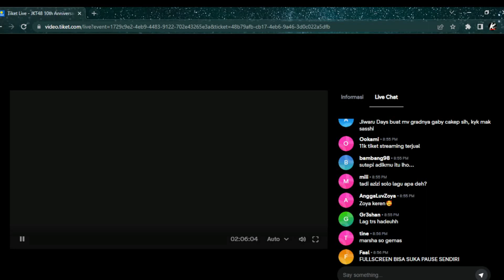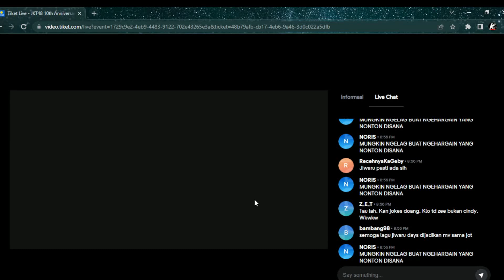CUPLIKAN JKT48 CONCERT 10th ANNIV HEAVEN... 6 AGUSTUS 22. FULL MC DI SEBELAH (CELINE MARSHA KATHRIN)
► DAPATKAN TIKET KONSER JKT48 10th Anniv (Graduation Concert Gaby) "HEAVEN" disini

►Kalo mau tanya-tanya admin seputar jeketi or yang lain, boleh drop disini (jawabannya bakal ada di video selanjutnya)

► Support here " (bisa via Dana, Ovo, Gopay), bagi yang udah donate akan mendapatkan berbagai keuntungan seperti link replay full live streaming tanpa shortlink, dan diakhir bulan akan mendapatkan album digital photobook yang dirilis JKT48 setiap bulan

Untuk yang donasi berapapun jumlahnya.. sangat diperbolehkan untuk masukkan pesan kalian (di saweria) baik kritik dan saran atau salam ke oshi kalian masing-masing. Nanti akan saya sampaikan melalui twitter pribadi saya.